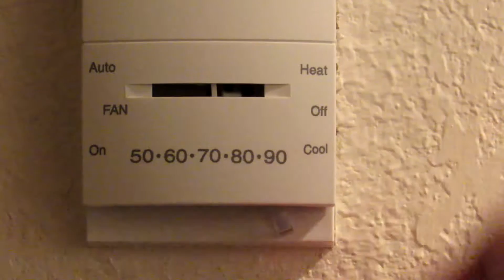THE PHILOSOPHY BOOK | Intro to Philosophy | Episode 6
My totally unqualified intro to philosophy using The Philosophy Book.